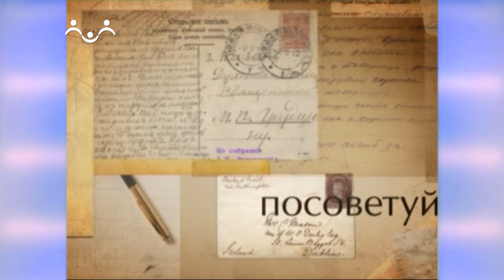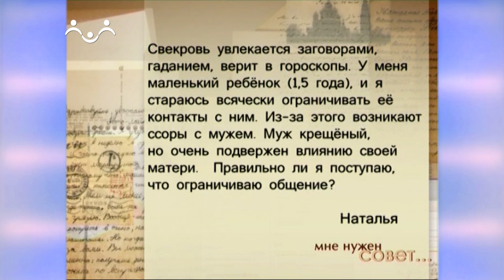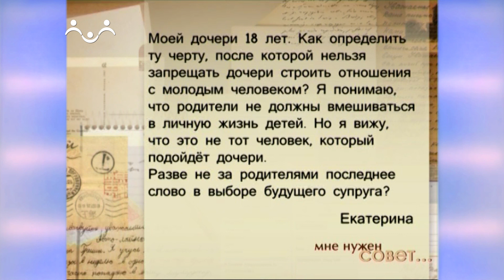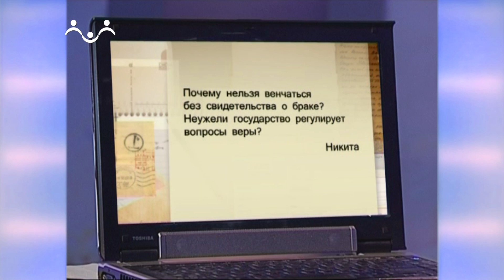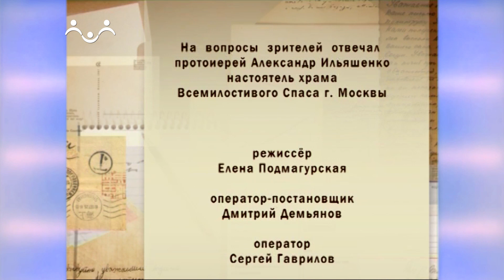Мне нужен совет. Дети